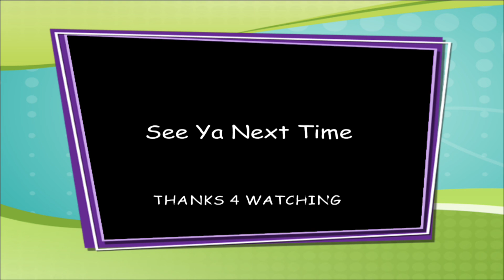Arcade - Grandia HD 1st 30 minutes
Check out the first 30 minutes of Grandia from the HD Collection. Should Grandia have a new entry in the series after all this time?
Here we keep it gaming and talk about the games from people who have actually played those games. Below is my gamer info if you wish to add me just let me know that you found me on my channel. Also, I do movie and TV reviews from time to time. Thanks for visiting my channel and I hope you enjoy the content.

XBox Live: Achilles3280
Switch: GoronJay
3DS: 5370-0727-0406